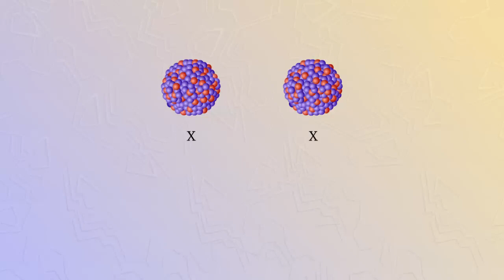Бета-распад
При бета-распаде из ядра вылетает электрон.
Уравнение бета-распада указывает на увеличении зарядового числа на 1, а массовое число не меняется.